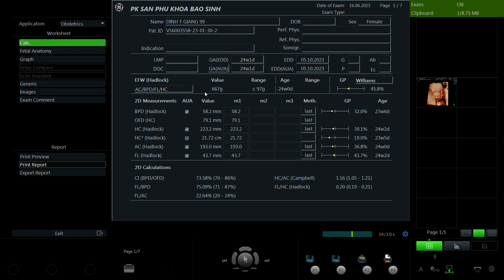Đinh Thị Giang 1999